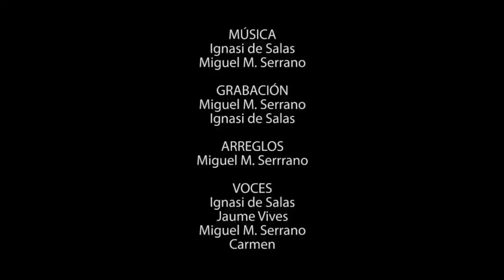HIMNO OFICIAL Resistència Catalana Tabarnia